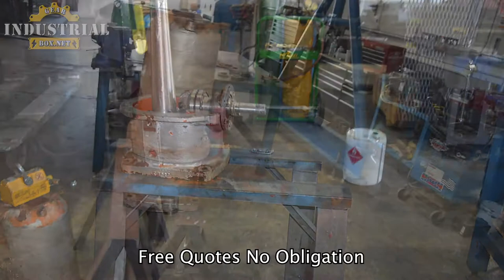Western Gearbox Rebuild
We Repair Western Gearboxes
Western, Western Gear, Western Gear Gearbox Repair, Machine shop ontario, western gear repair